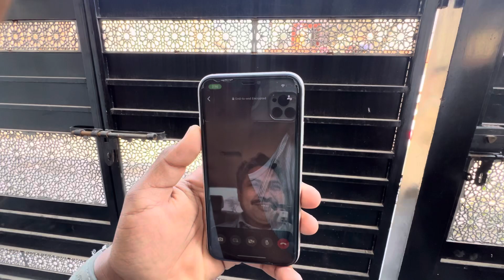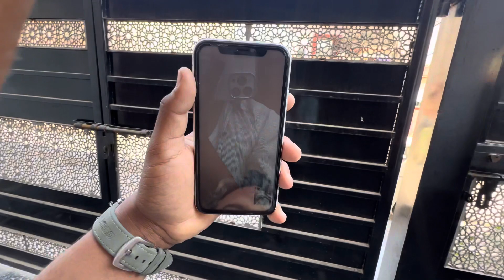Abu g chly gy 🥲|| Abu g kaha ja rhy hn 🤔??|| 2.3 din Abu g k bagir vlogging 😥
Presenting you the Abu g chly gy Abu g kaha ja rhy hn🤔

Important notice this video is for fun and entertainment only ❤️